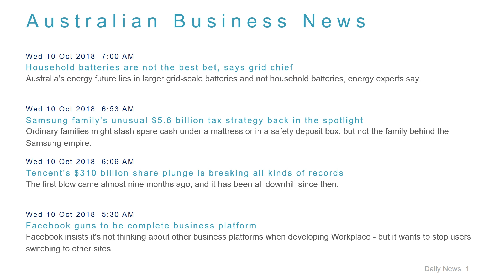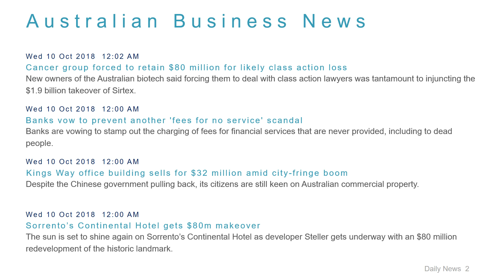Business News Headlines for 10 Oct 2018 - 8 AM Edition